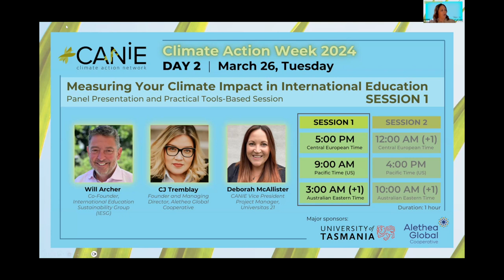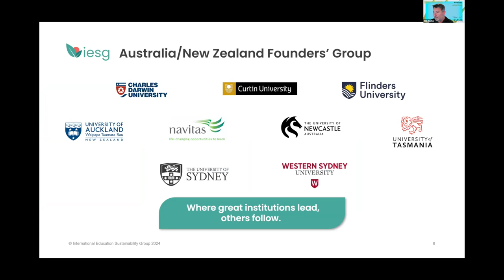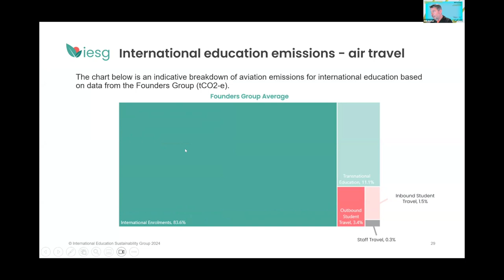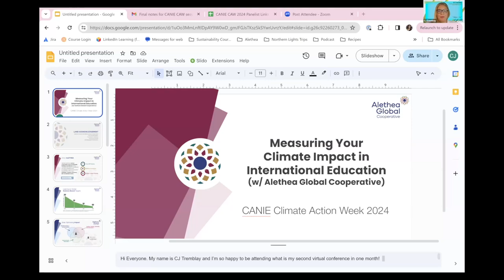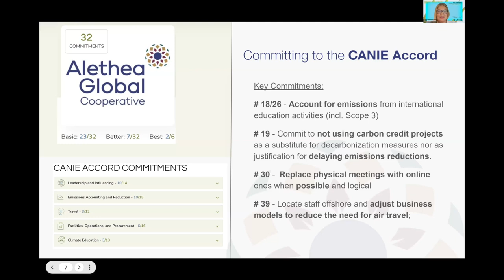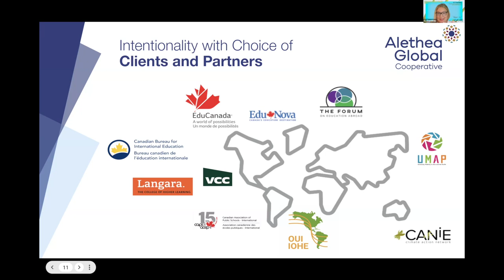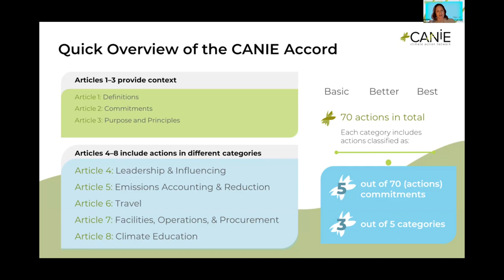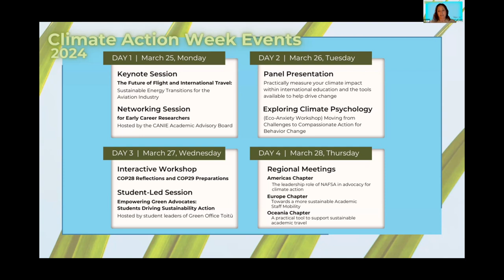Climate Action Week 2024: Day 2: Measuring Your Climate Impact in International Education Session 1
Our panel led session is all about sharing practical tools that are available across the international education sector to help institutions and professionals make informed decisions and take action towards sustainability. Meet the founders of three key organisations that are passionate about international education and climate action:

The International Education Sustainability Group delivers the tools you need to understand and mitigate your climate impact. We provide analysis, insights and data to assist you with making informed decisions around your sustainability strategies.
Alethea Global is a worker cooperative built by members with a passion for sustainability and international education. We provide academic institutions, organizations, and associations in Canada and around the world with the knowledge, tools, and support to transition to more just and climate-conscious operations.
eduKUDU supports education marketers around the world to recruit students in a more efficient, inclusive and sustainable way. We do this by connecting the dots in your recruitment strategy with our all-in-one digital publishing platform, theRACK.